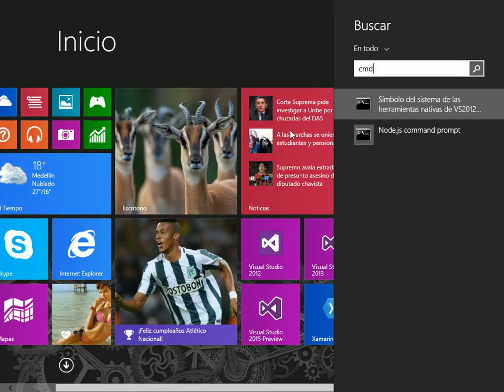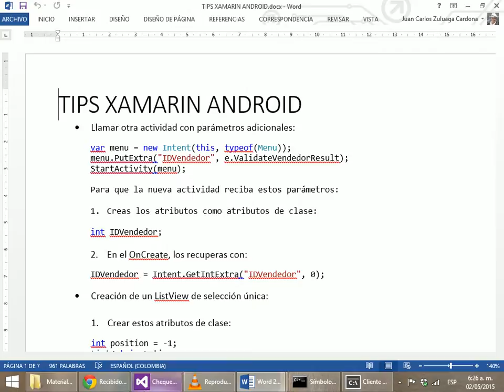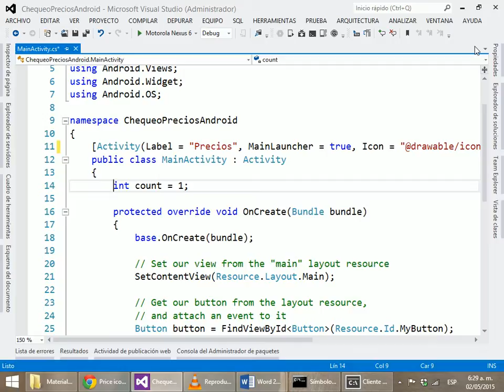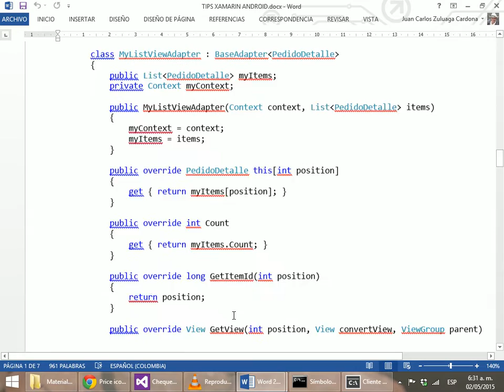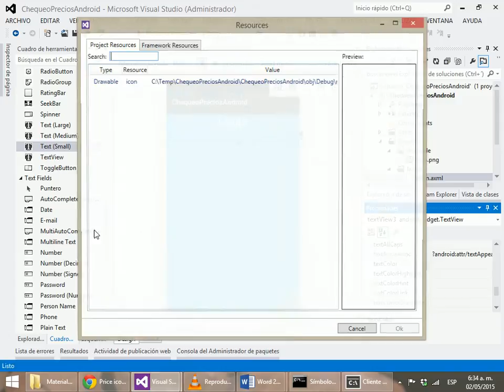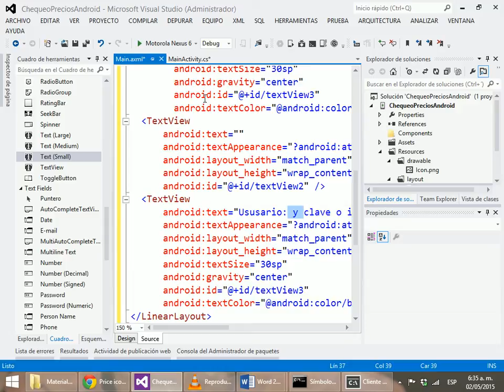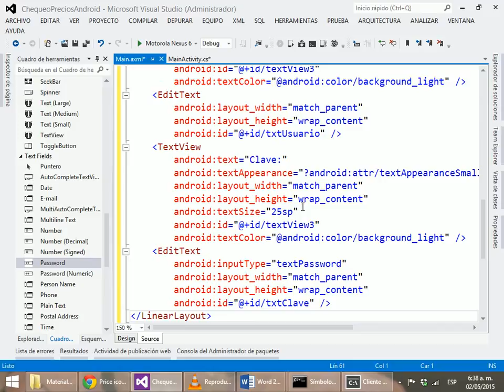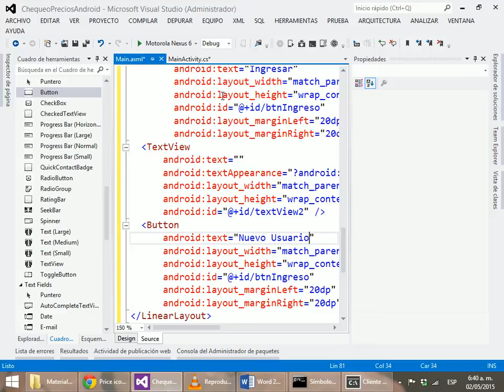Parte 1/19 - Xamarin - Chequeo Precios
Ejemplo de aplicación de chequeo de precios colaborativa. Construida con Xamarin, consumiendo Web Services. Hecha para android